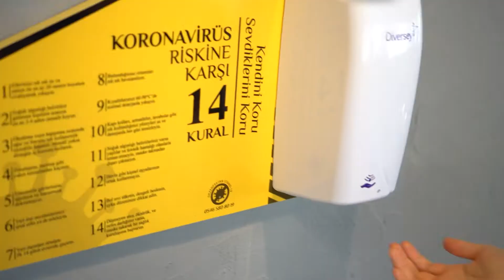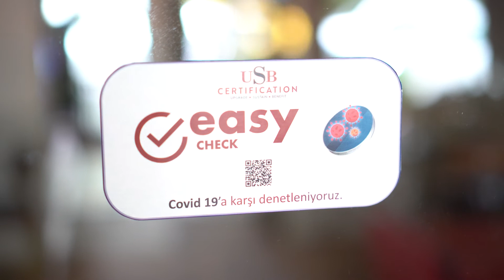Restoranlar Easy Check ile Daha Güvenli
Paprica Ristorante & Pizza

Yeni Normalde Çalışma Hayatına Güvenle Yeniden Başlamaya Hazır Mısınız?
Easy Check programımız ile yeni normale hazır olup olmadığınızı öğrenin, çalışmalarınızı güven içinde sürdürün. T.C. Sağlık Bakanlığı, T.C. Aile, Çalışma ve Sosyal Hizmetler Bakanlığı ve T.C. Kültür ve Turizm Bakanlığı tarafından yayınlanan işletmelere özgü COVID-19 genelgelerine dayanarak kendi özdeğerlendirmenizi yapın ya da gelin biz sizi üçüncü taraf bağımsız bir belgelendirme kuruluşu olarak denetleyelim. Easy Check Programları, USB Certification’ın 20 yıldır birçok sektörde denetim, gözetim ve sertifikasyon hizmetleri ile kazandığı deneyim ve güvence ile hazırlanmıştır.
Özdeğerlendirme süreci ile detaylı kontrol listelerimizi kullanarak kendi altyapınızın yeni normale dönmeye hazır olup olmadığını görün.

Sağlıklı Turizm Belgelendirme programı, tatilini Türkiye’de geçirecek tüm Türk vatandaşları ve yabancı ziyaretçilere, ulaşımdan konaklamaya, tesis çalışanlarından yolcuların kendi sağlık durumuna uzanan geniş bir yelpazede bir dizi alınması önerilen tedbirleri tanımlıyor.

Sağlıklı Turizm Belgesi’nin amacı, covid-19 pandemisinin olumsuz etkilerinin sona ereceği döneme hazırlık olarak, Turizm İşletmelerinin faaliyetlerine yeniden başlayacağı dönemde, tüketicide oluşan covid-19 bulaşma endişesi, yüksek hijyen ve güvenlik beklentilerini karşılamak üzere yapılması gereken çalışmaları, iş yerlerinde çalışanlara yönelik eğitim programlarının planlanması, Covid-19 virüsünün bulaşmasını önlemeye yönelik usul ve esasları belirlemektir.